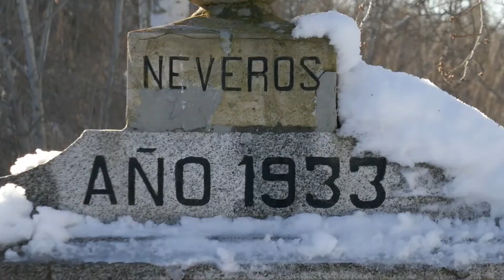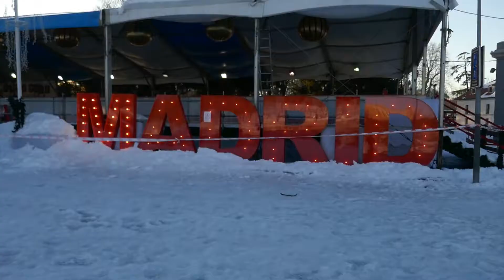Madrid nevado (11 de Enero 2021)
La Comunidad de Madrid ha amanecido congelada y completamente nevada a consecuencia del temporal Filomena.
Este sábado se podría llegar a 40 cm, la mayor nevada desde que hay registros.